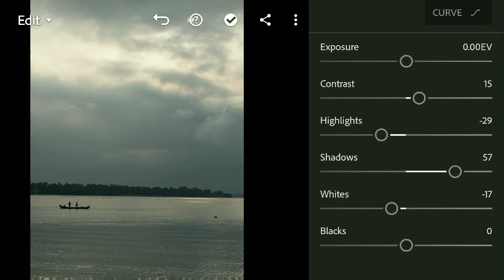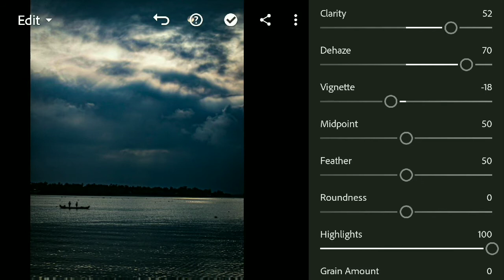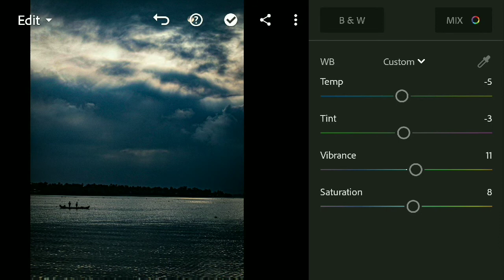DRAMATIC EDITING TUTORIAL | ADOBE LIGHTROOM POST PROCESSING TUTORIAL MOBILE | ANDROID AND IPHONE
Small Editing Tutorial Using Basic Feature Of Adobe Lightroom...

EDITING SOFTWARE________________________________________

P.C @the.photography.blogger